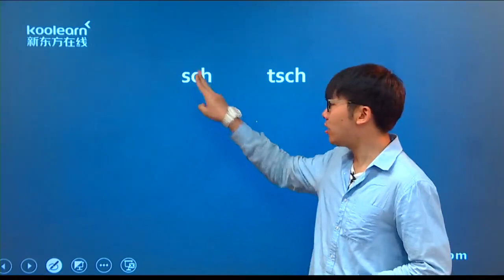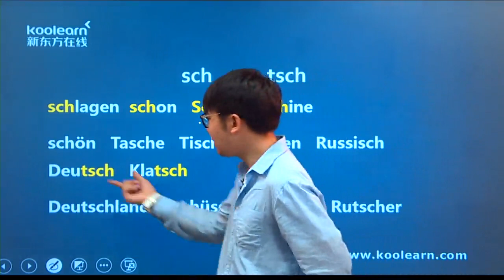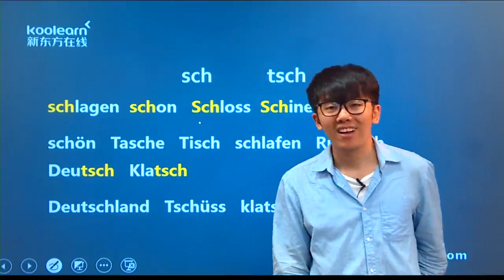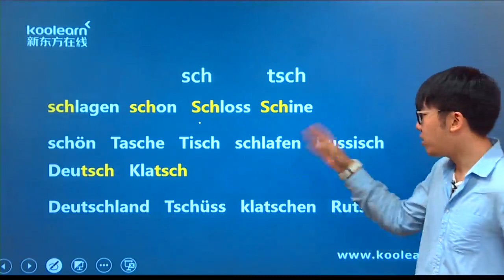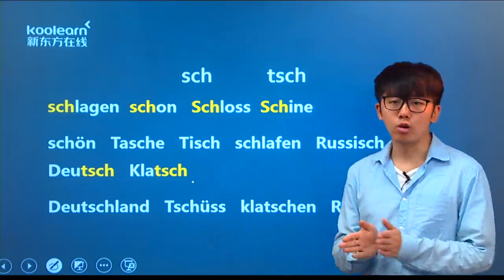33“sch”“tsch”发音规则